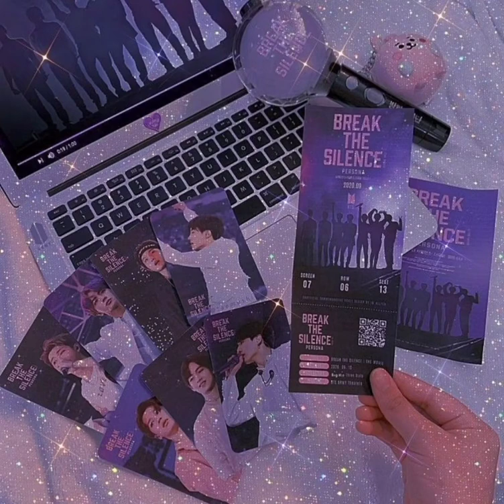BTS Clips For Edits Ot7 #1 | BTS Momemnts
BTS Clips For Edits Ot7 #1| BTS ot7 Clips For Edits | BTS Momemnts | BTS ot7 clips

Feel free to use these clips with giving me credit Comment video requests if u have any!

Tags,